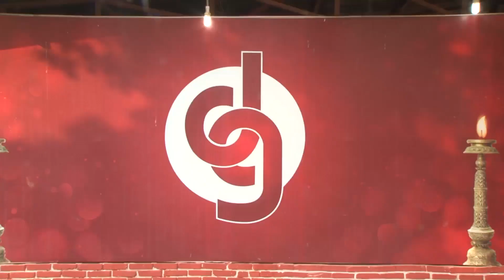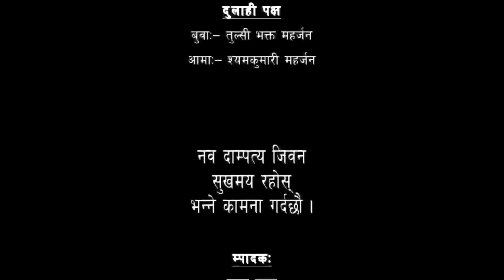Bhin-Ihipa (भिं-इहिपा) NepalBhasa Full Movie Part 2 | Anil Maharjan, Lila Maharjan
Anil Maharjan got married to Lila Maharjan. Celebration of marriage of anil and lila. Joyfull moments.